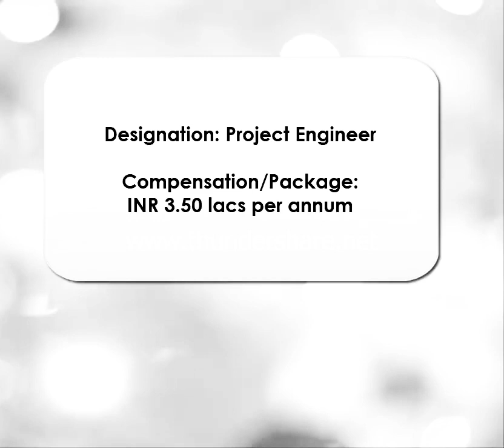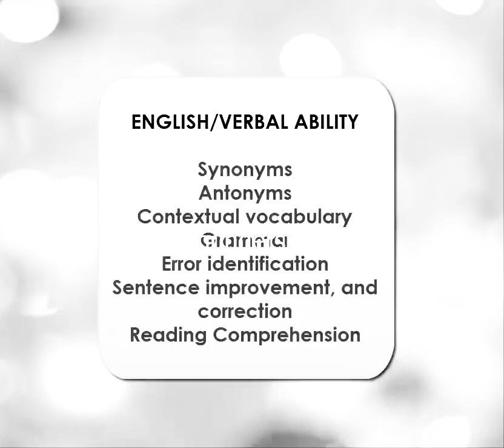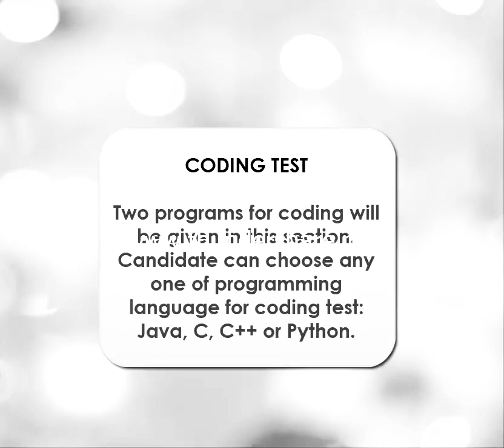Wipro Elite National Talent hunt 2020 batch Eligibility Criteria must watch this video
this video you will get a step by step explanation on Eligibility criteria for Elite National Talent Hunt a placement drive launched by WIPRO for 2020 Batch Students. Watch Video Till the End for clear idea !